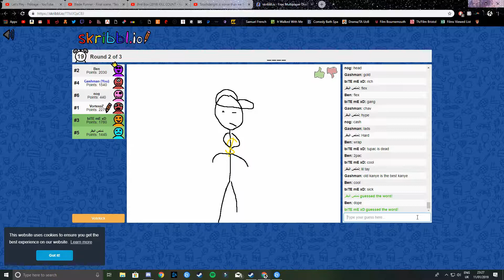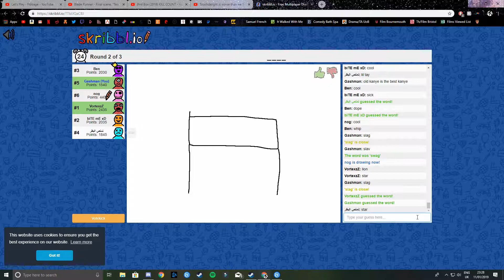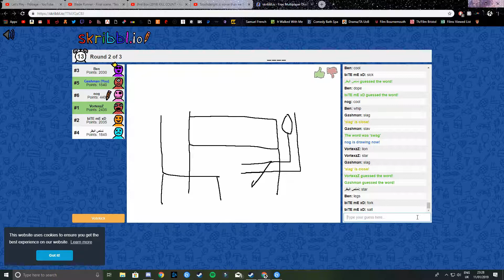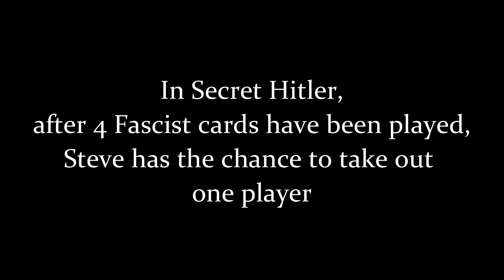Assorted Musings 7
In Heaven there are only 6 Assorted Musings. Unfortunately for you, you're still here, so strap in for number 7!